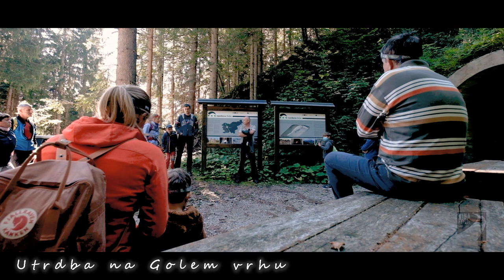Poljanska dolina za vikend izlet / Amazing Poljanska Valley in Slovenia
Zelena, hribovita in naravnost čudovita - Poljanska Dolina.
Poljanska dolina je odlična za vikend izlet in za vse, ki uživajo v aktivnostih na prostem.
Green, mountainous and absolutely amazing - Poljanska valley in Slovenia.
Perfect as a trip from Ljubljana and for everyone keen on outdoors.